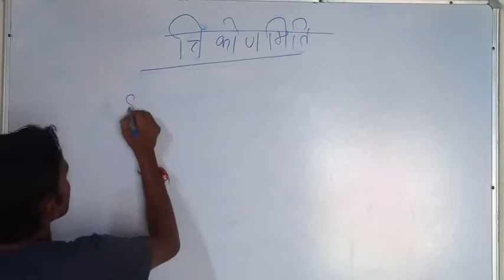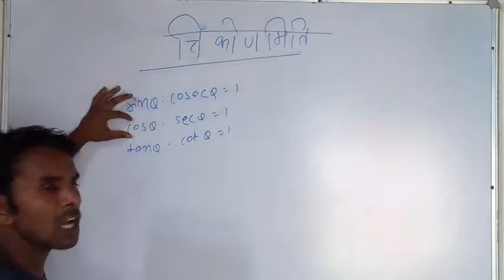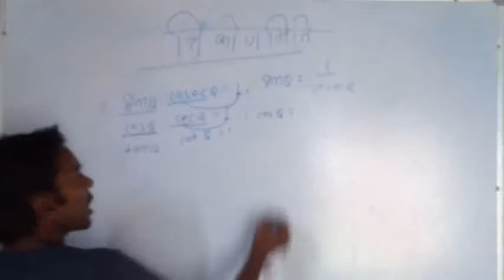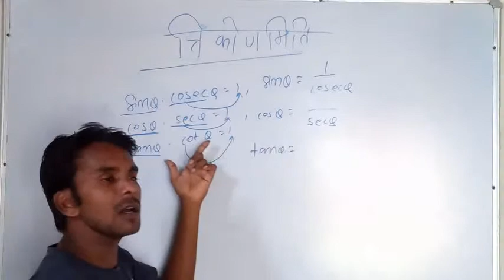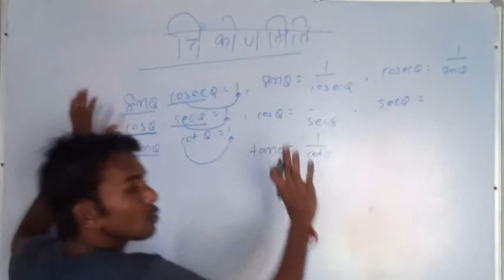Math Music classes, Trigonometry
Math Music Trigonometry